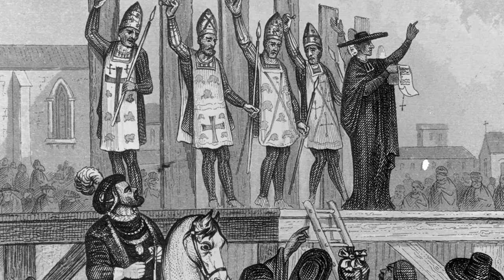St Gerard Sagredo - Saint of the Day with Fr Lindsay - 24 September 2021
Here is a brief reflection on the life of St Gerard Sagredo  presented by Fr Lindsay Lobo.